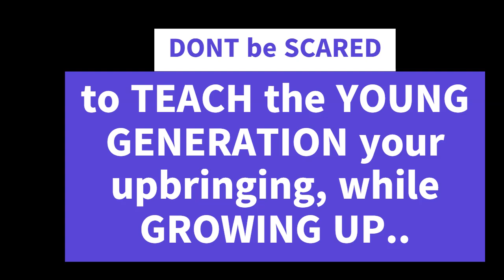DON'T be SCARED to TEACH, the YOUNG GENERATION about your upbringing, while GROWING UP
TEACH the YOUNG GENERATION, about your UPBRINGING, while GROWING UP..